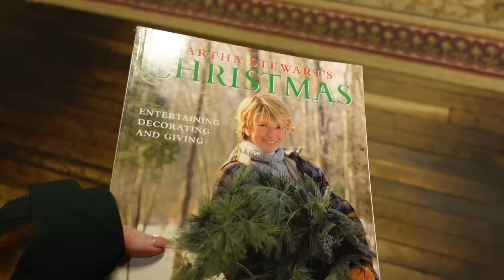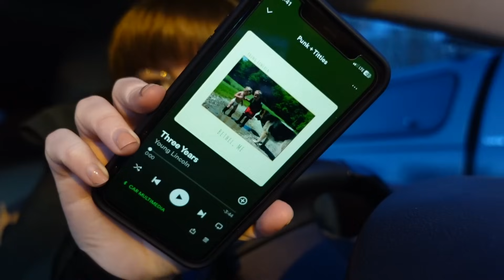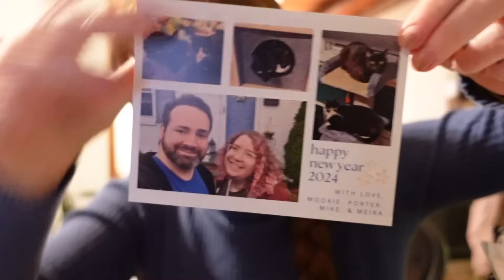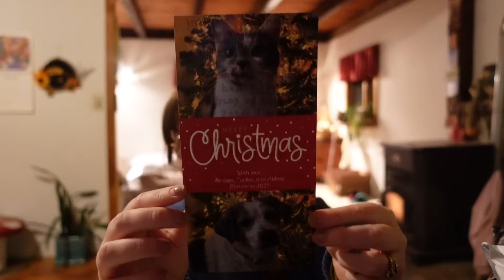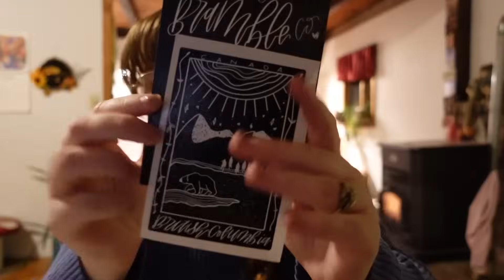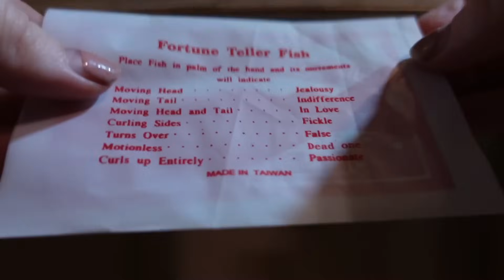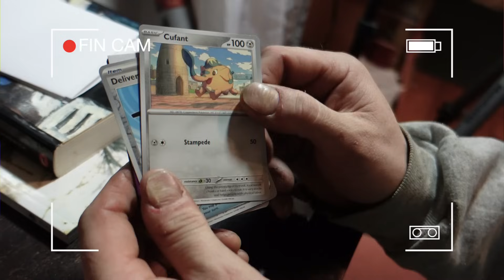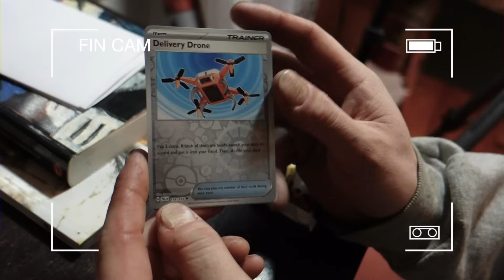taking myself on a date, mail haul & gift exchange with lindsey! | VLOGMAS DAY 21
In vlogmas day 21, Finley showed his pig fence progress, I cut my own bangs (lol), went to pick up a gift for Finley, then made a day out of it taking myself on a date! I went to a cafe, bookstore & shopped around. ENJOY!